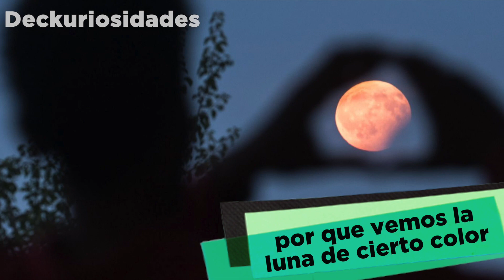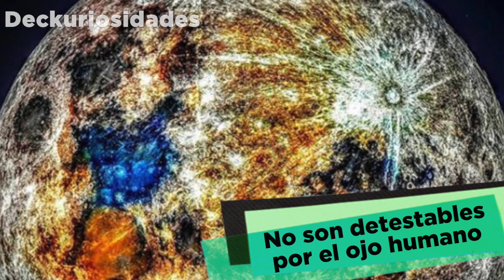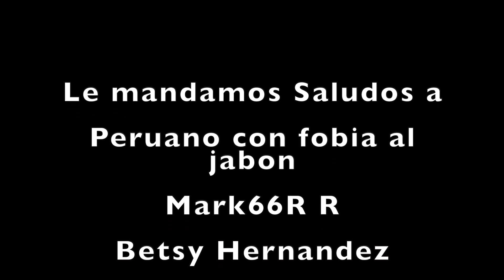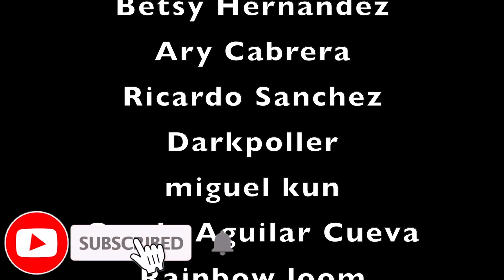¿DE QUÉ COLOR ES LA LUNA ? | NO LO VAS A CREER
Gris , Blanca , roja ... De qué color es realmente la luna . En el video de hoy te contaremos cuál es su color real